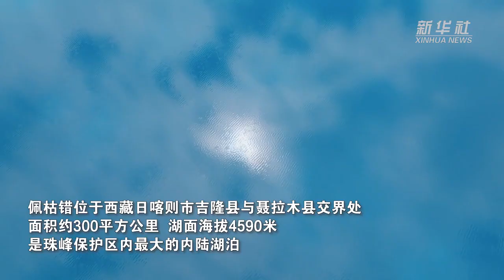秋日佩枯错 碧波荡漾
佩枯错位于西藏日喀则市吉隆县与聂拉木县交界处，面积约300平方公里，湖面海拔4590米，是珠峰保护区内最大的内陆湖泊。秋日的佩枯错湖水湛蓝，环湖风景如画，让人陶醉其中。